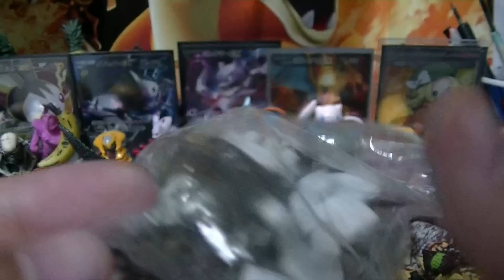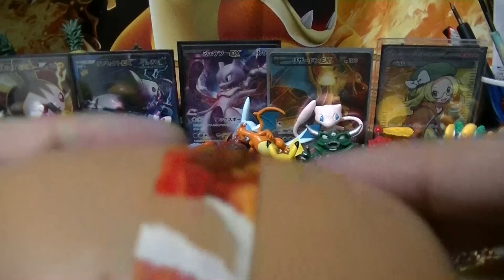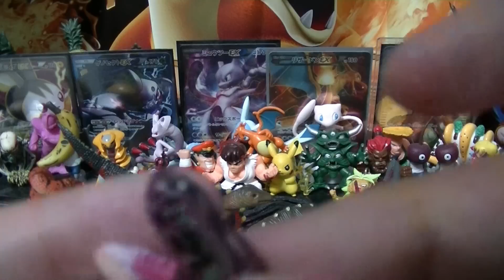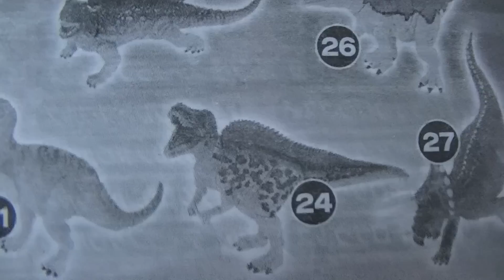4Dパズル ザウルスDX 「全40種類コンプリートを狙え！パート３」おもちゃ開封レビュー Dinosaur Puzzle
肉食恐竜初降臨！
イリテーターのかっこよさ（笑）